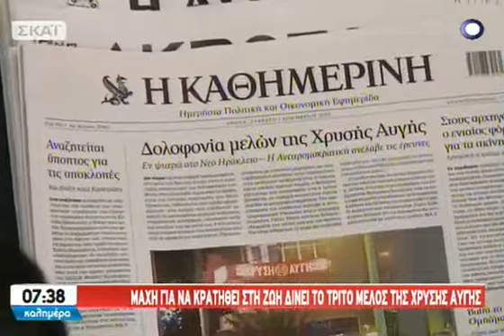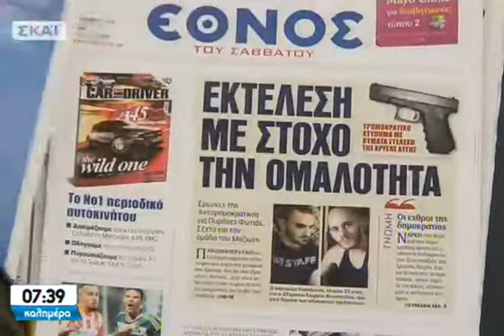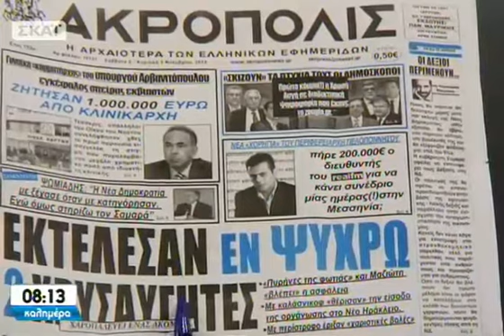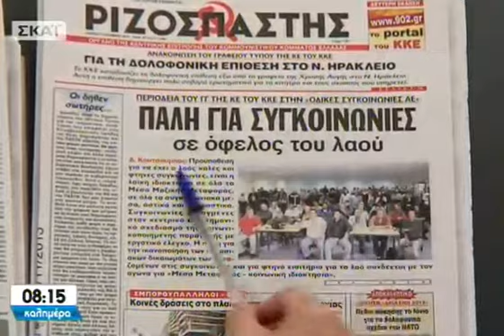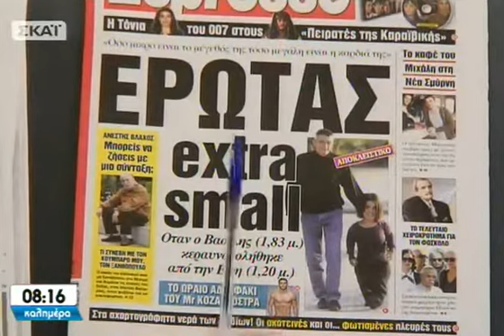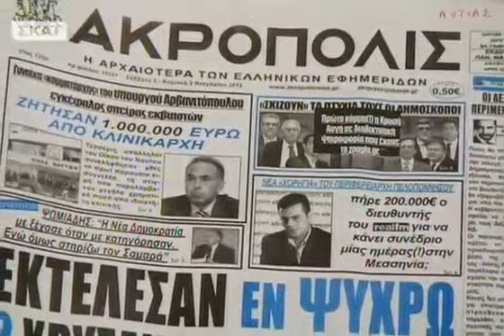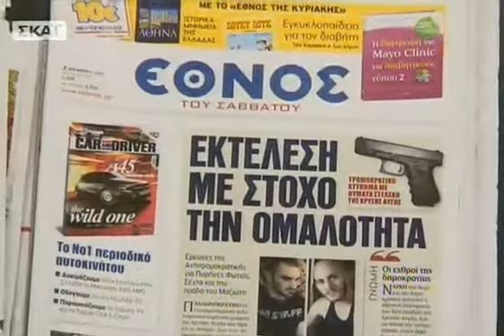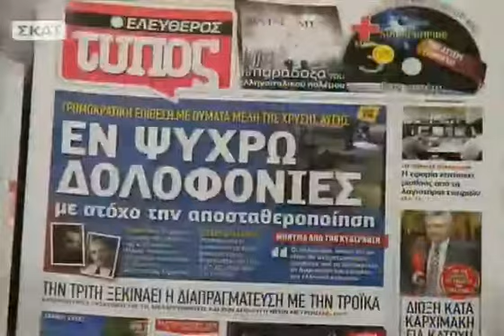Καλημέρα με τον Γιώργο Αυτιά B΄ Μέρος - 02/11/2013